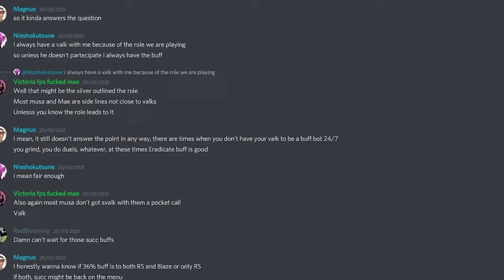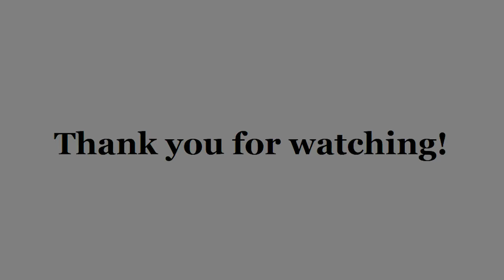BDO How to musa in 2021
Short meme video made for fun, i hope you enjoy!